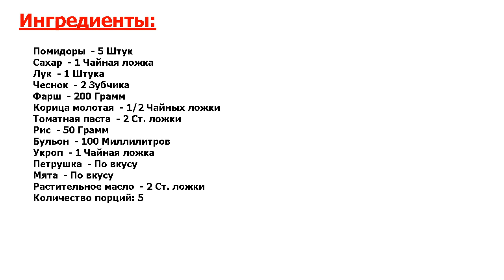★ВКУСНЯТИНА!!!! РЕЦЕПТ ПРОСТО БОМБА ★ ФАРШИРОВАННЫЕ ТОМАТЫ СЕНЬОР ПОМИДОР ★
★Идедальное блюдо● Фаршированные томаты - вкусное блюдо, которое подойдет и для праздничного стола, и для будничного● Блюдо очень простое в приготовлении, но внешний вид и вкус у него более чем изысканные● Попробуйте!